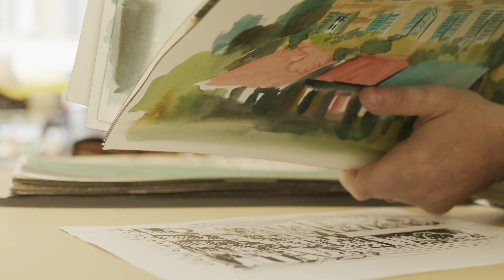Dordogne • In the enchanting world of Mimi 4K Trailer • PS5 XSX PS4 Xbox One PC